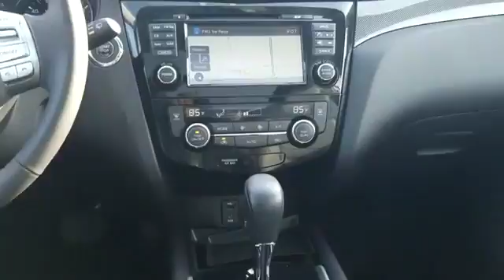2015 Nissan Rogue SL North Plainfield, South Plainfield, Berkely Heights, Warren, Scotch Plains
2015 Nissan Rogue SL North Plainfield, South Plainfield, Berkely Heights, Warren, Scotch Plains Looking for a clean, well-cared for 2015 Nissan Rogue? This is it. CARFAX BuyBack Guarantee is reassurance that any major issues with this vehicle will show on CARFAX report. Off-road or on the street, this Nissan Rogue AWD 4dr SL handles with ease. This 2015 Nissan Rogue has great acceleration and wonderful styling without sacrificing exceptional fuel economy. Savor the satisfaction of safety in any condition with this AWD Nissan Rogue. Superior acceleration, unmatched traction and stability as well as a luxurious interior round out the impressive features of this AWD Nissan Rogue. The Nissan Rogue AWD 4dr SL has been lightly driven and there is little to no wear and tear on this vehicle. The care taken on this gently used vehicle is reflective of the 34,910 miles put on this Nissan. More information about the 2015 Nissan Rogue: The Nissan Rogue is a small SUV/crossover, offering a more car-like driving experience than the more hard-core Nissan Xterra. This puts the Rogue in direct competition with vehicles like the Toyota RAV4 and the Honda CR-V, two vehicles with several generations and years of success under their belts. In order to remain competitive, Nissan has equipped the Rogue with a bevy of features and some very reasonable base prices. The Rogue starts at just under $23,000, while even the top trim model with all-wheel drive can be had for under $30,000. With available three-row seating, the Rogue is possibly one of the most versatile vehicles available at such a low price. Interesting features of this model are high-tech features, optional third row seating, available all-wheel drive, and Affordable